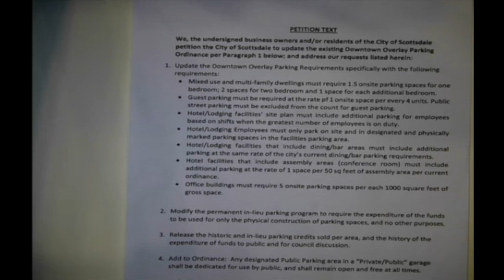Marilyn submits a Petition to the Scottsdale City Council about the Old Town parking shortage.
Marilyn, a property owner in Old Town,  submits a Petition to the City Council about the Old Town parking shortage.